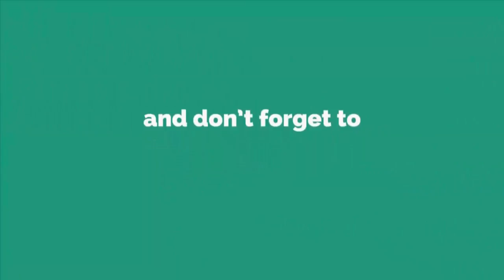Amazing Doormat Making Idea - How To Make Doormats Using Woolen Yarn - DIY Handmade Doormat